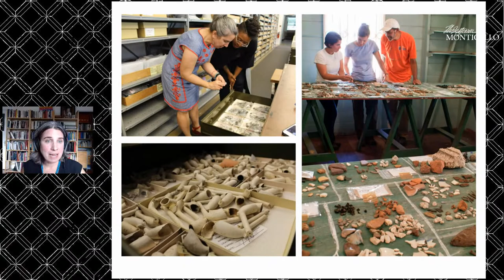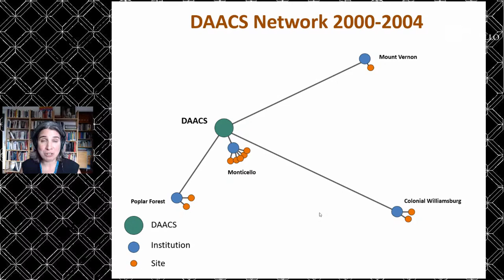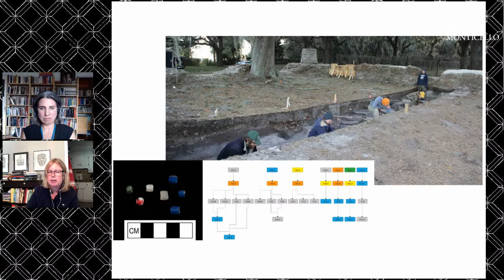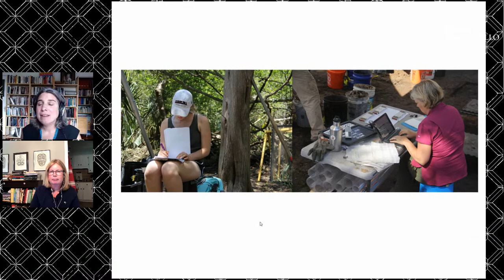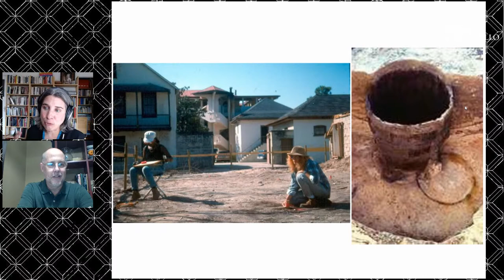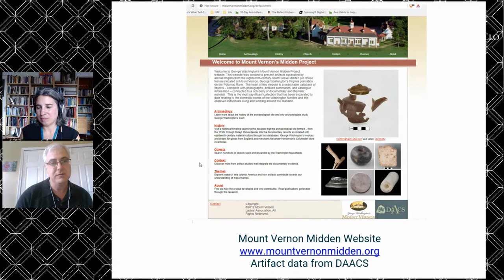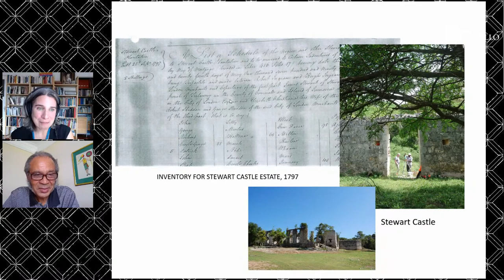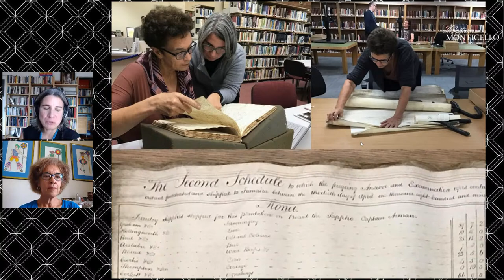Monticello Live: The Digital Archaeological Archive of Comparative Slavery (DAACS)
The Digital Archaeological Archive of Comparative Slavery (DAACS), headquartered at Monticello, is a collaborative, online database that compiles information about excavations of slavery sites around the world. Designed to advance comparative archaeological research, DAACS helps broaden and advance our historical understanding of slave-based societies in the Atlantic World.

Join us on Thursday, October 22, at 1:00 p.m. for a conversation led by DAACS Project Director, Dr. Jillian Galle.